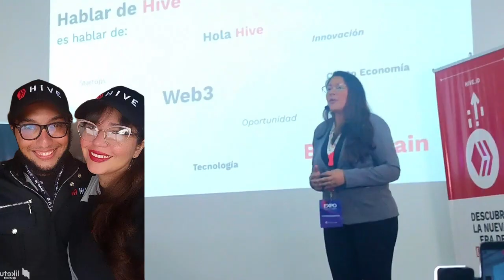Zully Scott - Aniversarios en Palabras.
Conoce la Web 3.0

Una persona INTELIGENTE es quien aprende de sus errores, pero una persona SABIA, es quien aprende de los errores de los demas.
Seamos SABIOS.
Descubrimos a la persona, detras del personaje.
Espero lo disfruten y nos acompañen.